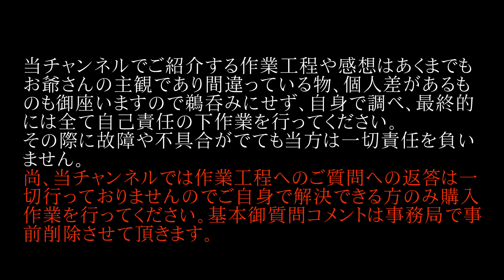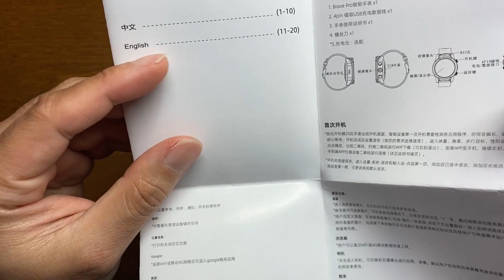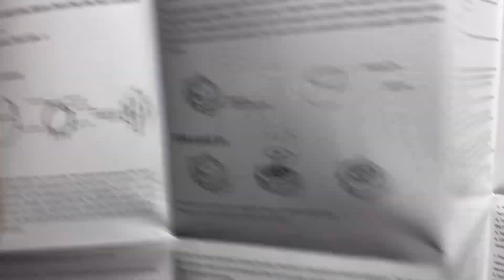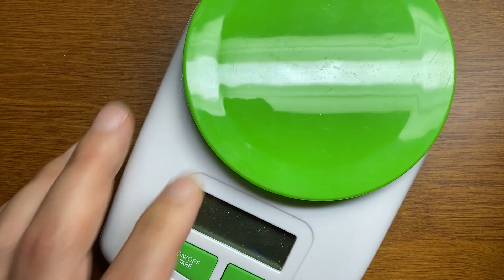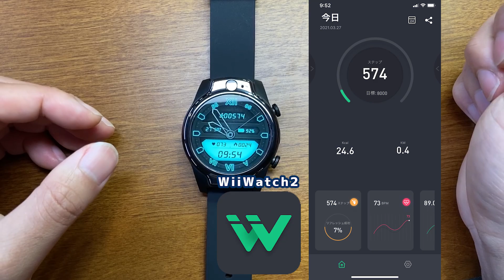Rogbid Brave Proの徹底感想レビュー 20000円以下で買える中華スマートウォッチがコスパ最強、高性能で凄かった！開封、基本的な使い方、アプリ紹介、総括もします。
18352円（セール中価格）

おじいさん二台目となるスマートウォッチはRogbid Brave Pro。
アンドロイドスマートウォッチでありながらiPhoneでも通知や同期が行える超高性能で使いまわしが良いです。
IP68の防水防塵機能付きで安心です。
更に心拍も計れる、Googleストアにもアクセス可能の超万能スマートウォッチを開封から、基本操作方法、アプリの紹介、実際使っての感想など徹底レビューします！